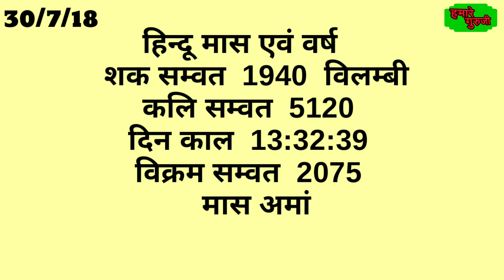Aaj ka panchang 30 july 2018